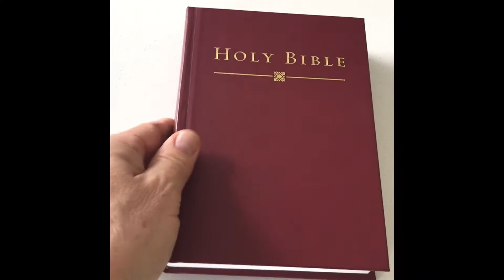Romans 5:8 - a great gospel verse!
The Bible contains some great statements and declarations. Romans 5:8 is one of them!